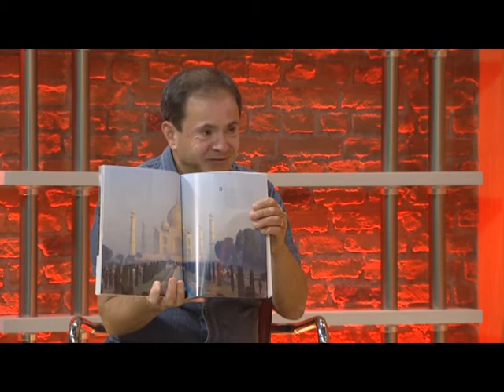A Cup Of Conversation with Yaprak Gürdal